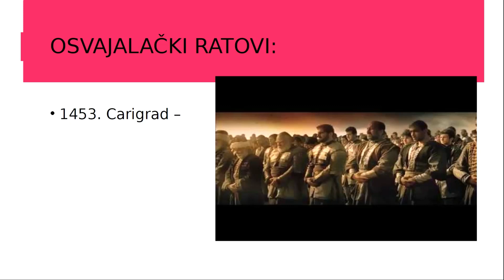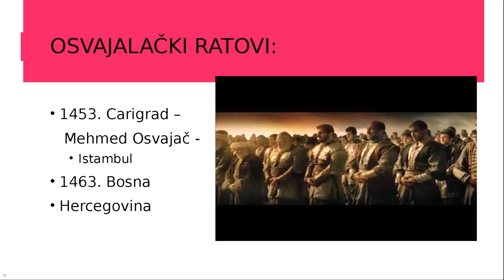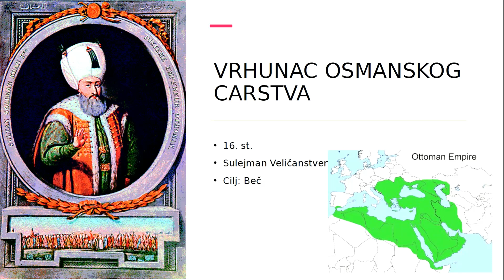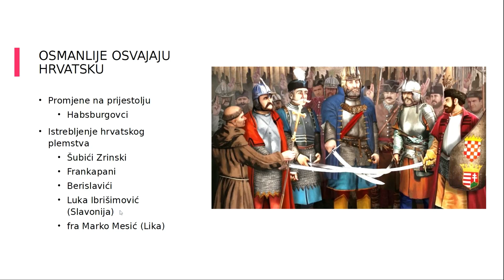Sirenje Osmanskog Carstva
Uzroci i posljedice širenja Osmanskog Carstva na područje današnje Hrvatske.